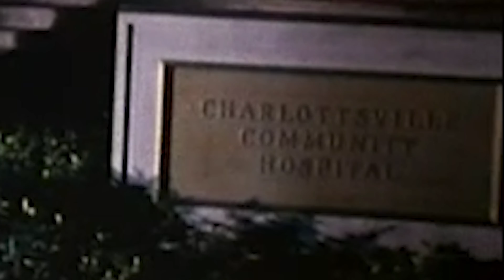The Waltons - Behind the Scenes With Guest John Dayton - Bonus - Mistakes, Cameras and more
The Waltons was filmed differently than many shows today.  Different equipment, different film... Mistakes did happen. Hear about some of those in this Bonus Behind the Scenes of The Waltons with Walton Production Assistant John Dayton. He and Judy sit down to talk "shop".

Love the technical aspects of filming? What about the cameras? John talks more details about what went on while filming. Including catching errors and why these sometimes happened.